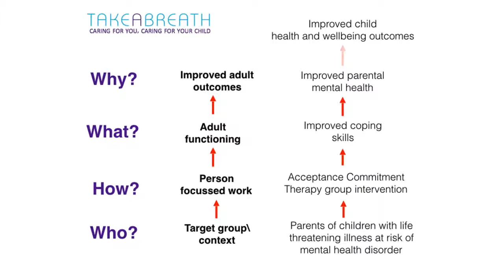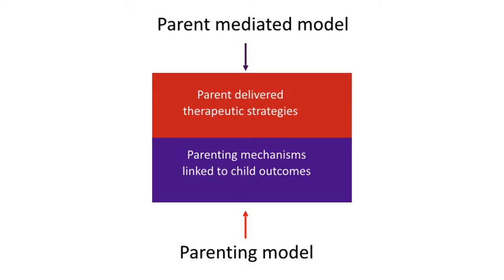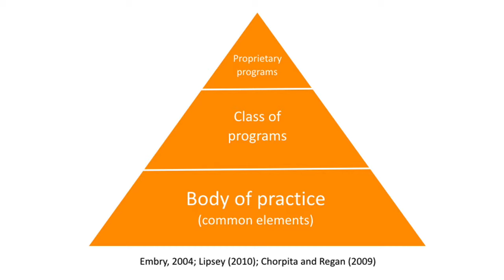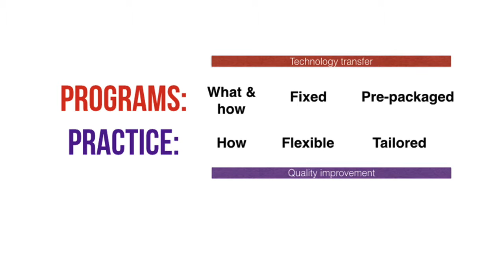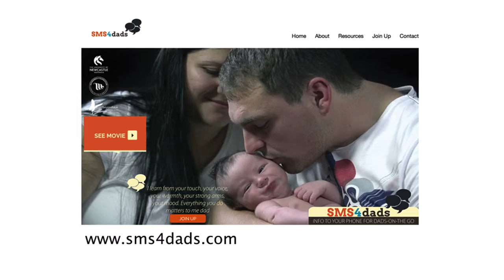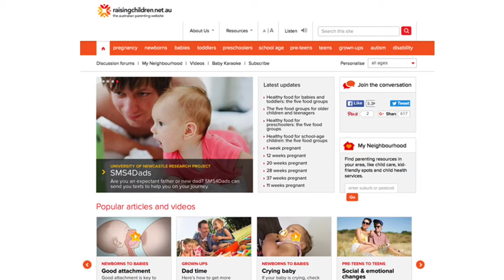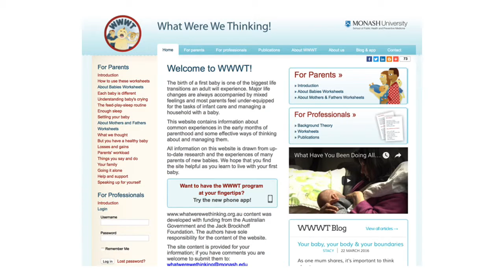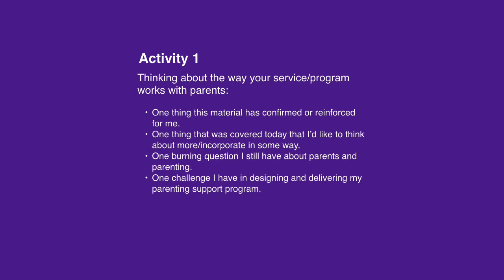Warren Cann - Developments in Parent Support (Part 5)